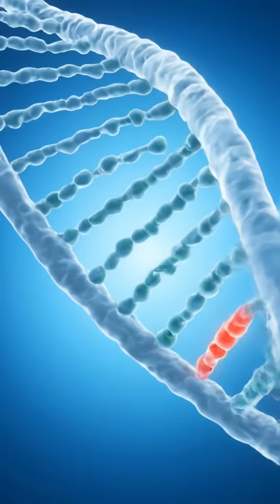Why Some Smokers Live to 90 While Others Die at 55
Why do two people smoke the same cigarettes their entire lives, but one dies of lung cancer at 55 while the other celebrates their 90th birthday? This isn't luck—it's genetics.

In this video, I break down the shocking science behind why smoking kills some people quickly while others seem immune. You'll discover the hidden genetic differences that determine your body's response to the 7,000+ chemicals in cigarette smoke.

🧬 WHAT YOU'LL LEARN:
- The genetic "lottery" that determines smoking outcomes
- Why TP53, FOXO3, and CHRNA5 genes matter for smokers
- How DNA repair systems protect some people
- Why telomeres age faster in certain smokers
- The CYP1A1 gene that metabolizes carcinogens differently
- Real CDC data on 480,000 annual smoking deaths

⚠️ CRITICAL WARNING: Having "protective genes" does NOT make smoking safe. All smokers face dramatically increased disease risk—genetics only explain WHY outcomes vary, not whether you're personally protected.

🎯 KEY TAKEAWAY: The safest choice is always NOT to smoke. Even with the best genetics, you're playing Russian roulette with 70+ carcinogens every time you light up.

All facts supported by:
✅ CDC (Centers for Disease Control and Prevention) official data
✅ WHO (World Health Organization) tobacco research
✅ PMC (PubMed Central) peer-reviewed studies
✅ Nature Genetics journal publications
✅ PNAS (Proceedings of the National Academy of Sciences)
✅ Journal of Psychiatry & Neuroscience
✅ Multiple population-based genetic studies
Key Scientific Facts Used:
✅ 7,000+ chemicals in tobacco smoke documented (CDC, WHO tobacco control reports)
✅ 70+ known carcinogens in cigarette smoke (International Agency for Research on Cancer)
✅ Oxidative stress mechanism: Smoking generates reactive oxygen species (ROS) causing cellular damage (PMC oxidative stress studies)
✅ Free radicals with unpaired electrons damage DNA, proteins, and cellular structures through oxidation (biochemistry research)
✅ TP53 gene: Tumor suppressor gene; mutations from smoking dramatically increase cancer risk (Cancer Research journals)
✅ Telomeres shorten 18-30% faster in smokers vs non-smokers (multiple peer-reviewed longitudinal studies)
✅ CYP1A1 gene: Encodes cytochrome P450 enzymes that metabolize tobacco carcinogens; genetic variants affect metabolism speed and cancer risk (Pharmacogenetics studies)
✅ CHRNA5 gene rs16969968 variant: Increases nicotine dependence and lung cancer risk by 30% (Nature Genetics, 2008)
✅ FOXO3 gene: Strongly associated with human longevity across multiple populations (Willcox et al., PNAS 2008)
✅ DNA repair systems: Nucleotide excision repair (NER), base excision repair (BER), and mismatch repair fix smoking-induced DNA damage; genetic efficiency varies between individuals (Molecular Biology research)
✅ Delayed disease onset: Genetic variants influence age of disease manifestation, explaining variability in smoking health outcomes (genetic epidemiology studies)
✅ 480,000 annual smoking deaths in USA (CDC mortality statistics)
✅ Lung cancer, heart disease, COPD, and stroke are the four major smoking-related killers (WHO disease burden reports)